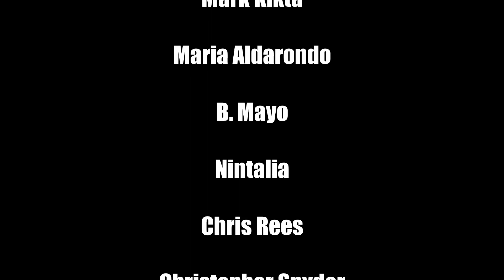Emulate your Anime with Robotech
John is back to talk about a nostalgic yet popular franchise within the anime universe: Robotech: The Macross Saga RPG is action packed and full of amazingly polished art.